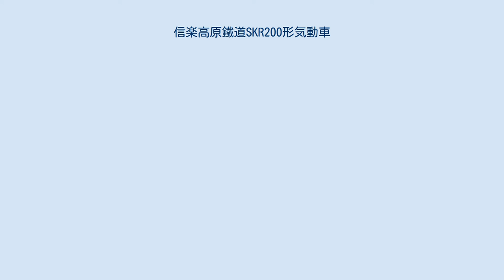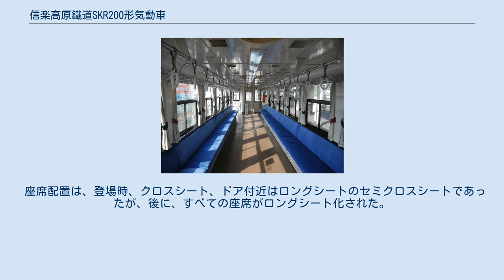信楽高原鐵道SKR200形気動車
信楽高原鐵道SKR200形気動車（しがらきこうげんてつどう エスケーアール200かたきどうしゃ）は、1987年（昭和62年）の信楽高原鐵道開業時に製造された一般形気動車（レールバス）である。
 ロングシート化後の車内 運転席 信楽線が1987年（昭和62年）7月13日に第三セクターの信楽高原鐵道に転換されるのを前に富士重工業により201から203まで3両が製造され、翌年の1988年（昭和63年）7月に204が増備された。
202と204は1991年（平成3年）5月14日に発生した信楽高原鐵道列車衝突事故で大破し、廃車になった。
その補充として1992年（平成4年）7月に205が増備され、計5両が製造された。
 富士重工業製レールバスのLE-Carをもとに、車体の基本構造をバス車両工法から従来工法に変更して設計されたLE-DCの第一弾で、日本国有鉄道キハ32形と同様の車体断面を持ち、車体側面のリベットがなくなった。
側面の出入口扉は折り戸で、窓は上部固定下部横引き窓となっている。
ディーゼルエンジンは250PS/1,900rpmの日産ディーゼル製PE6HT03Aを搭載する。
一部に33‰の勾配が連続する区間があるため、抑速ブレーキは明知鉄道アケチ1形と同様、機関・排気・リターダの3種類のブレーキが装備されている。
 当初、車体塗色は白地に赤と紫の模様を配したものであった。
先述の事故後、残存車両はクリーム色にライトグリーンの帯に変更された。
1999年（平成11年）頃の行事列車「信楽たぬき列車」で狸のイラストが入れられた。
 座席配置は、登場時、クロスシート、ドア付近はロングシートのセミクロスシートであったが、後に、すべての座席がロングシート化された。
 老朽化の進行によりSKR310形に代替されて、201は2001年（平成13年）11月に廃車、203は2002年（平成14年）8月に廃車された。
2017年（平成29年）1月現在205のみが残っていたが、同年2月4日に営業運転を終了し、廃車後同月9日に紀州鉄道に搬入され、同年4月15日にKR205として営業運転を開始した。
 202　1988年4月